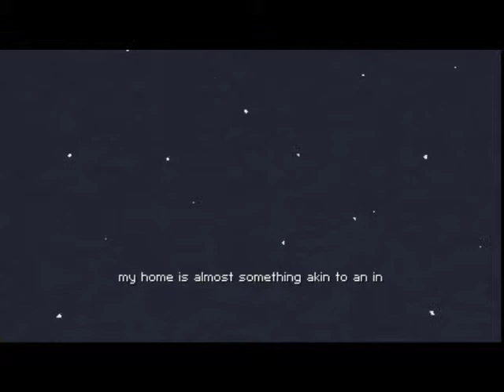Calm Time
What a great party...